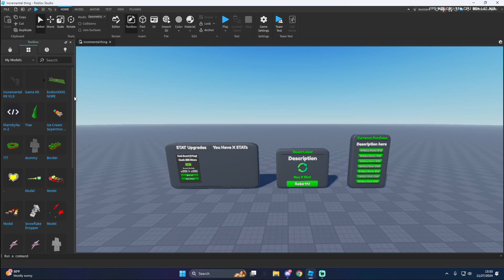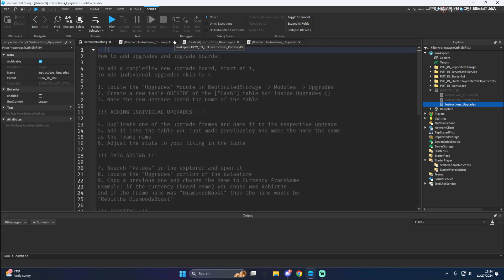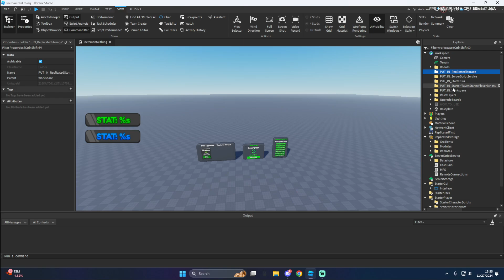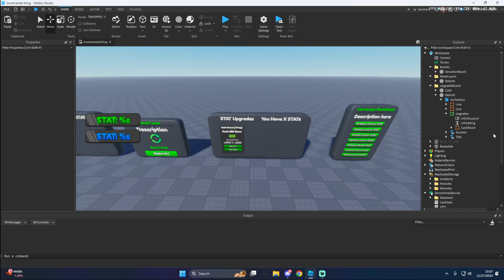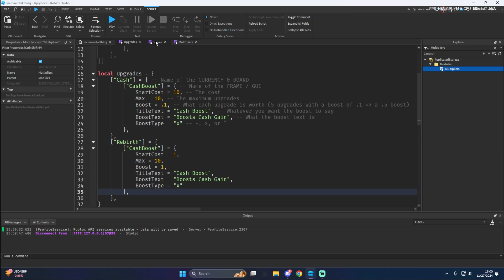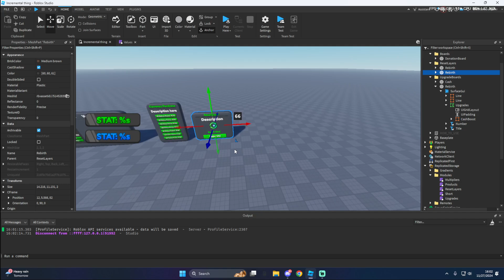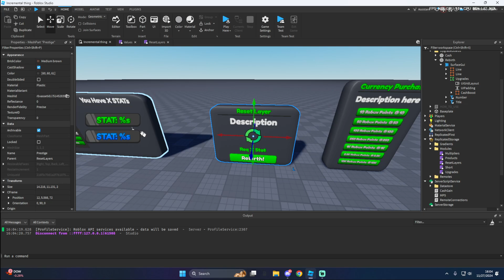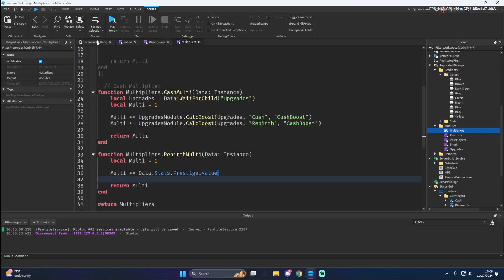How to Make an Incremental Game in Roblox! – Full Tutorial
Want to create your very own incremental game in Roblox? This step-by-step tutorial will guide you through the entire process, from setting up Roblox Studio to making all the features inside the kit work! Its very easy and quick!